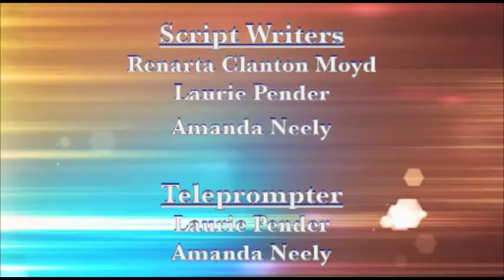Get Connected TV Show for June 2016 -- “SGA: Students Taking a Stand”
During June’s edition of Get Connected, CCS’ Communications Specialist Renarta Clanton Moyd is joined by Terry Sanford SGA Officers Nathaniel Browning and Jay Shah, Cross Creek Early College High School SGA Officer Morgan O’Neill and SGA Adviser Kenneth Huffman. They will discuss the important role SGA plays in the school and in the lives of students on the road of leadership development.